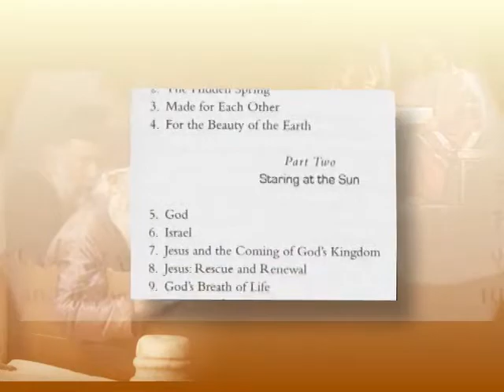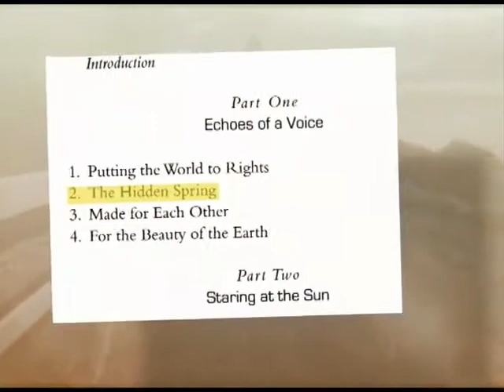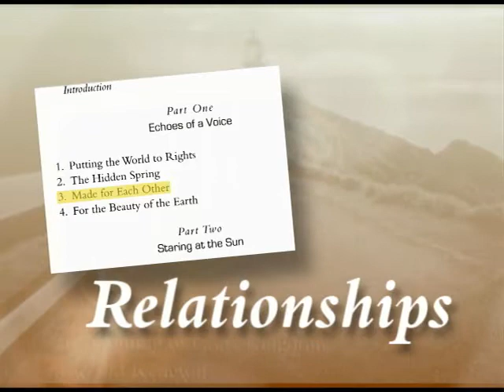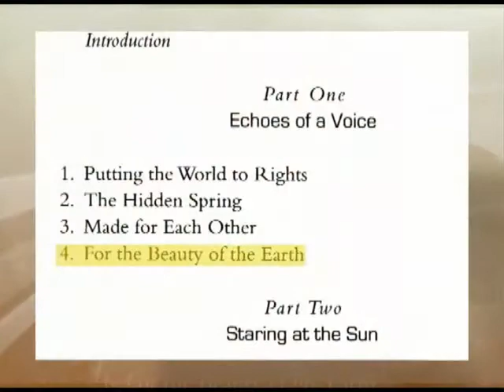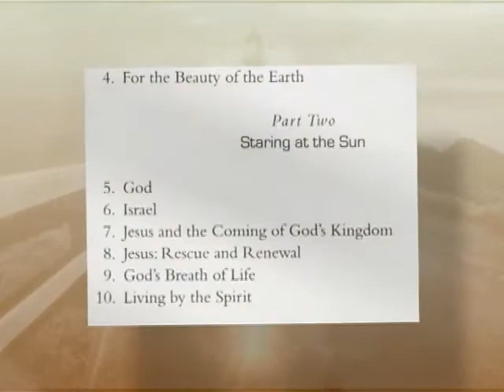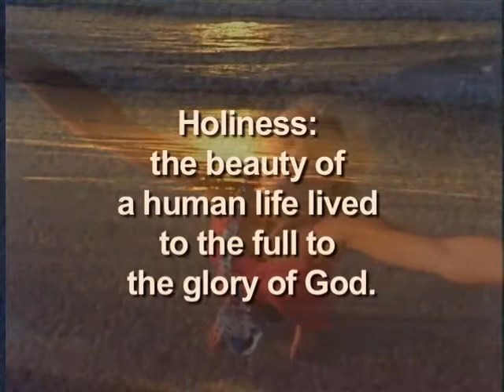SC Lesson 1